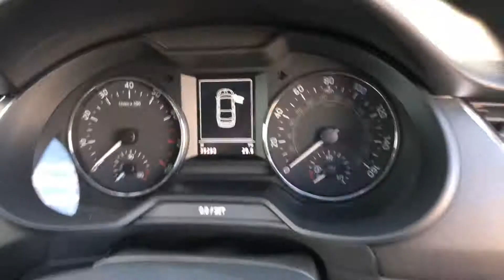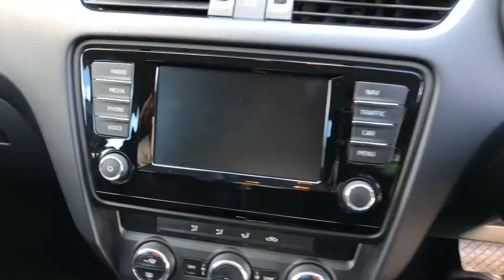1 June 2020